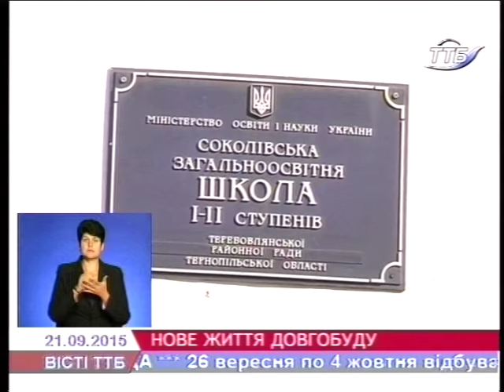Школу у с.Соколів таки віддадуть дітям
Школу у селі Соколів Тернопільського району таки віддадуть дітям. Понад 20 років її намагалися добудувати, а 120 школярів тривалий час навчаються у старому аварійному приміщенні. Цього року із держбюджету виділили кошти на завершення ремонту, тож до зими діти уже зможуть навчатися у нових просторих класах.